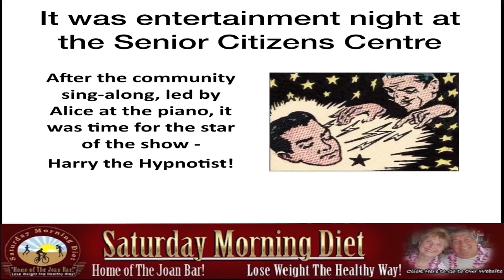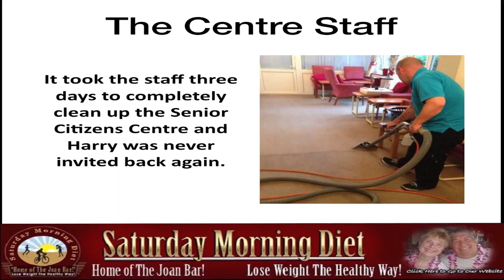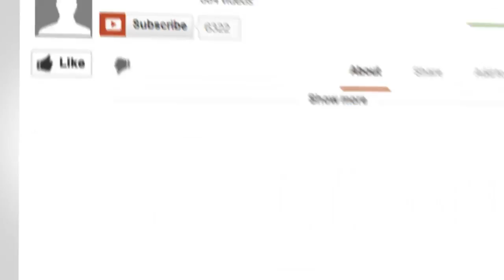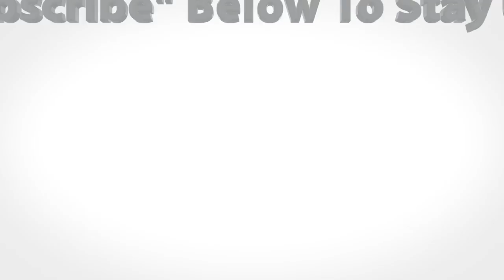Have You Heard Of Harry The Hypnotist?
It was entertainment night at the Senior Citizens Centre.

After the community sing-along, led by Alice at the piano, it was time for the star of the show - Harry the Hypnotist!

Harry explained that he was going to put the whole audience into a trance "Yes, each and every one of you and all at the same time," said Harry.

The excited chatter dropped to silence as Harry carefully withdrew, from his waistcoat pocket, a beautiful antique gold pocket watch and chain.

"I want you to keep your eyes on this watch" said Harry, holding the watch high for all to see.

"It's a very special and valuable watch that has been in my family for six generations," said Harry.

He began to swing the watch gently back and forth while quietly chanting, "Watch the watch --- watch the watch watch the watch"

The audience became mesmerized as the watch swayed back and forth.

The lights were twinkling as they were reflected from its gleaming surfaces.

One hundred and fifty pairs of eyes followed the movements of the gently swaying watch.

They were all hypnotized.

And then, suddenly, the chain holding the watch broke!

The beautiful watch fell to the stage and burst into fragments on impact.

"SHIT!"

shouted Harry.

It took the staff three days to completely clean up the Senior Citizens Centre and Harry was never invited back again.

When nothing goes right…  Go left.